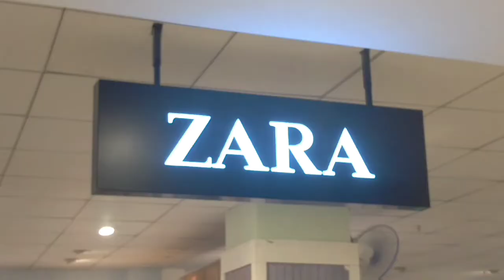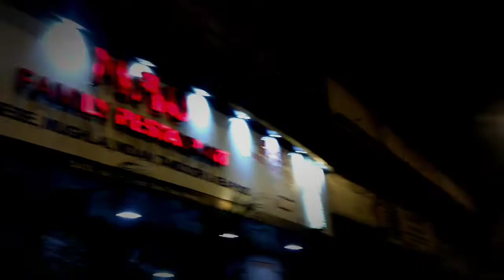Desi NEISTAT !!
Though the plans were of shopping but it Turned out into Chilling though Heera Panna was closed on Sunday .
Then went too Mao Restaurant for dinner after shopping in Brand Factory Mahalaxmi .
After that left For Home 🙌😂